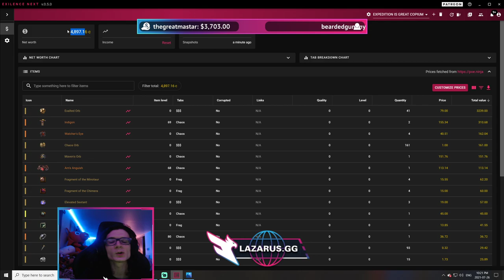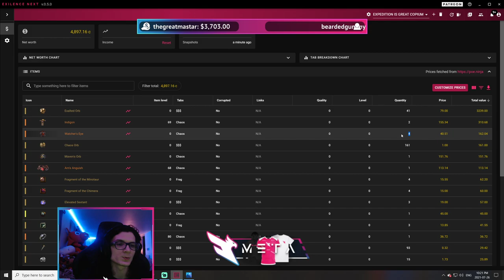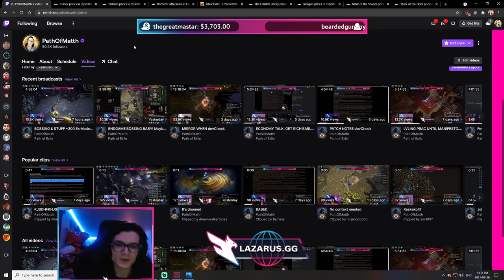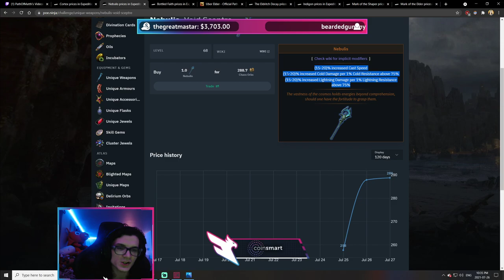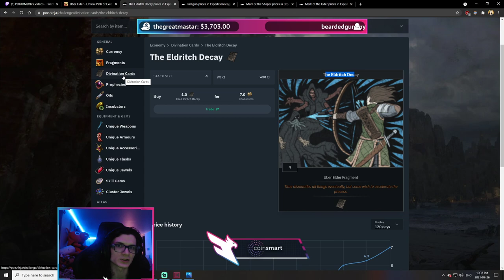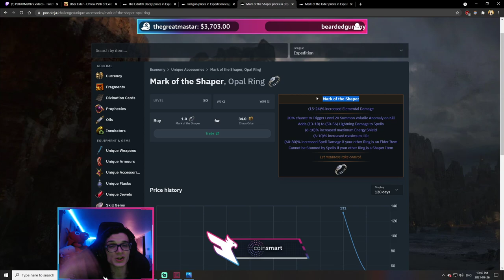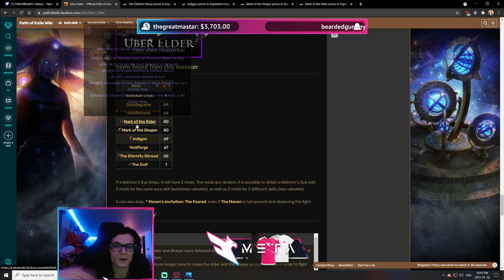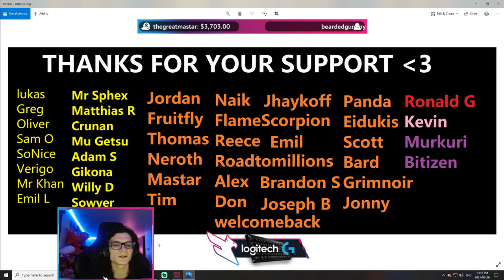How we made ~200 Ex in the League Start WEEKEND (2 Players)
Hey guys, here it is, the strategy we used and how to setup, almost "step by step" to take over the economy as fast as possible. It's funny how sometimes just a divination card availability can make or break a league!

Drop by the stream!

0:00 - Duo Strategy
0:40 - Results Showcase
1:35 - Exilence Showcase
2:00 - Stash Showcase
7:40 - Time Spent
9:30 - State of the Economy
10:30 - The Strategy
12:20 - Pure Breachstones
13:45 - The EARLIER, the Better.
15:00 - Cortex
17:15 - Uber Elder
 21:30 - Uncharted Realm is HUGE
22:05 - Uber Elder Drop Recap
24:40 - Bossing is SHORTLIVED
25:35 - Snowballing (Flipping & Crafting)
26:25 - Closing Thoughts